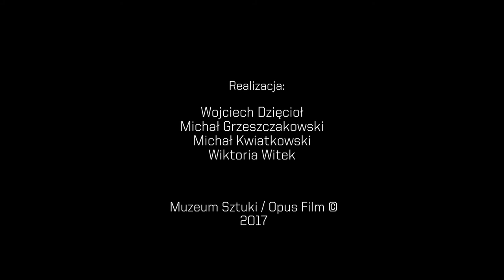Dom ze snów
Muzeum Pałac Herbsta, ul. Przędzalniana 72
17 listopada 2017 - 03 czerwca 2018

Wystawa jest opowieścią o losach rodziny Herbstów, znaczących łódzkich przemysłowców. Nie opowiada ona jednak dziejów rodziny w sposób tradycyjny, faktograficzno-chronologiczny, a podejmuje próbę wniknięcia w sferę prywatności, uchwycenia atmosfery i klimatu lat 20. XX wieku. Materiały zgromadzone przez kuratorki w toku badań archiwalnych pozwoliły odkryć nieznane fakty i wykreować obraz życia rodziny Herbstów, stając się jednocześnie przyczynkiem do poznania społeczno-kulturowych realiów Łodzi z początków XX wieku.

Podczas zwiedzania wystawy należy pamiętać, że odnosi się ona do czasów, które nastały po pierwszej wojnie światowej, do epoki wielkich zmian polityczno-gospodarczych. Łódź ponosiła w tym czasie konsekwencje nie tylko znaczących strat i zniszczeń wojennych w przemyśle włókienniczym, ale też zamknięcia – w następstwie rewolucji październikowej – chłonnych rynków zbytu w Rosji.

Oryginalną przestrzenią wystawową Domu ze snów stała się ekspozycja wnętrz pałacu Herbsta, na którą nałożony został swoisty kostium. Na potrzeby wystawy wnętrza wypełniono strojami, bibelotami i przedmiotami codziennego użytku przywołującymi minioną epokę. Wchodząc do tak zorganizowanej przestrzeni, widz staje się uczestnikiem swego rodzaju gry wyobraźni. Na rzeczywiste obrazy wnętrz mieszkalnych nałożony został oryginalny „komentarz” do wystawy – teatralizowane słuchowisko, przedstawienie teatralne, które pozwala widzowi pełniej odczuć ducha lat 20. Sceny odgrywane przez aktorów przekształcają pałacowe wnętrza w scenę wyobraźni.

Głównymi bohaterami opowieści o „domu ze snów” są Aleksandra i Leon Herbstowie, którzy zamieszkali w pałacu na Księżym Młynie właśnie w latach 20. XX wieku. Leon (1880–1942), syn Matyldy i Edwarda Herbstów, pracował w rodzinnym przedsiębiorstwie noszącym nazwę Zjednoczone Zakłady K. Scheiblera i L. Grohmana, pełniąc wysokie funkcje w zarządzie fabryki. W 1918 roku poślubił w Moskwie Aleksandrę (1889–1971). Częstym gościem w ich domu była Matylda Herbstowa (1856–1939), z domu Scheibler, wdowa po Edwardzie (1844–1921). W latach 20. XX wieku mieszkała głównie w Sopocie, w willi należącej do rodziny. Matylda z pasją włączała się w działalność charytatywną. Szczególną opieką otaczała szpital pediatryczny Anny Marii w Łodzi, poświęcony pamięci jedynej jej i Edwarda córki. Wystawa w pałacu na Księżym Młynie wprowadza widza w świat zapomnianej już nieco epoki, jednak za sprawą słuchowiska i nowej aranżacji wnętrz wszystkie te postaci ponownie pojawiają się w domu Herbstów – w Domu ze snów.

Muzeum zaprosiło do współpracy Andrzeja Barta, który na podstawie scenariusza wystawy opracowanego przez kuratorki przygotował tekst słuchowiska. Bart jest autorem scenariusza słuchowiska i wykonał nadzór autorski nad jego produkcją. Nagranie z udziałem wybitnych polskich aktorów zostało zrealizowane w Teatrze Polskiego Radia.

OBSADA:
Pani domu – Grażyna Barszczewska
Pan domu – Olgierd Łukaszewicz
Starsza Pani – Ewa Dałkowska
Majordomus – Joachim Lamża
Helena – Anna Karczmarczyk
Gospodyni – Irena Karel
Frau Mille/Dama – Marzena Trybała
Pani Hardt/Dama 2 – Emilia Krakowska
Gość 1/poseł – Szymon Kuśmider
Gość 2 – Krzysztof Wakuliński
Gość 3 – Andrzej Mastalerz

Kuratorki: Dorota Berbelska, Magdalena Michalska-Szałacka

Obiekty prezentowane na wystawie pochodzą z kolekcji Adama Leja, Centralnego Muzeum Włókiennictwa w Łodzi, Muzeum Miasta Zgierza, Muzeum Zamkowego w Pszczynie, Marii Cybulskiej, Muzeum Sopotu oraz ze zbiorów Muzeum Pałac Herbsta.

Muzeum Sztuki/Opus Film©
Realizacja: Wojciech Dzięcioł, Michał Grzeszczakowski, Michał Kwiatkowski, Wiktoria Witek